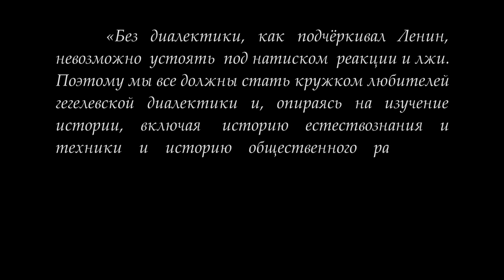Кружок диалектики . «Положительное суждение». М.В.Попов.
5 марта 2019 года под руководством доктора философских наук М.В.Попова состоялось очередное занятие Кружка любителей гегелевской диалектики КЛГД по теме "Положительное суждение". Продолжалось рассмотрение суждения как категории, содержащей в снятом виде предшествующие категории диалектики. Субъект в суждении выступает как единичное, а предикат как всеобщее. Форма положительного суждения выражается двумя положениями: единичное есть всеобщее и всеобщее есть единичное.

Для пожертвований в Фонд Рабочей Академии:
Карта Сбербанка:
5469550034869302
Михаил Васильевич П.
Карта Альфа-банка:
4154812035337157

Веб-сайт

Сайт Дальневосточного отделения ФРА:
Сайт Нижегородской организации РПР: